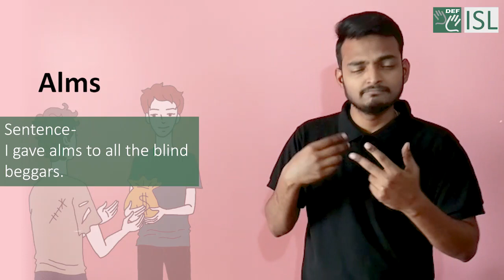Alms (noun) Word of the Day for April 19th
Alms (noun)

Meaning: clothing, food, or money that is given to poor people:

Sentence : I gave alms to all the blind beggars.